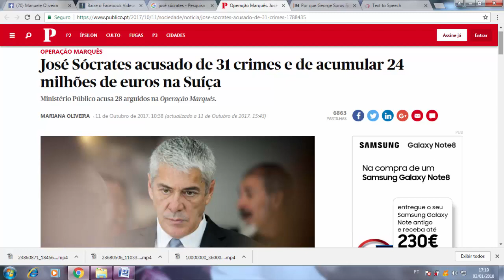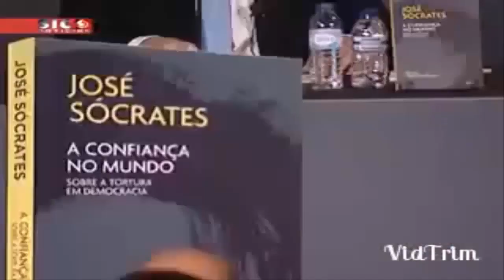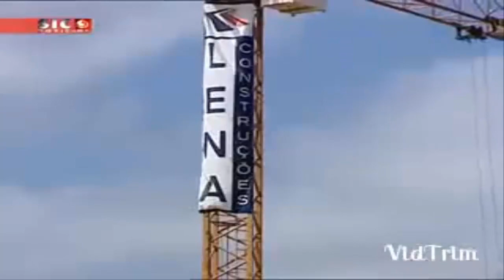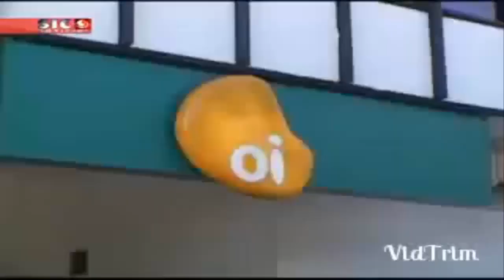LULA É MATÉRIA DE TV PORTUGUESA SOBRE CORRUPÇÃO E TRÁFICO INTERNACIONAL DE INFLUÊNCIA.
LULA E PT TEMEM VAIAS E DESPREZO NO RIO PELO APOIO A CABRAL, GAROTINHO, ROSINHA E PEZÃO.

LULA DIZ QUE POLÍCIA DO RIO É BURRA E PRECISA SER DESARMADA - FIASCO TOTAL NA CARAVANA .

MALDITO LULA SE OPÕE AO PLANO REAL E DIZ QUE COLLOR E RENAN DÃO SUSTENTAÇÃO AO GOVERNO.

MP, PF, STF! PORQUE LULA AINDA NÃO ESTÁ NA CADEIA? ELE É O CHEFE DA QUADRILHA.